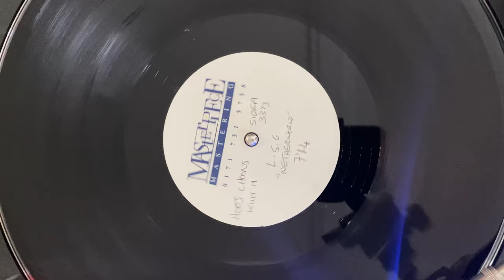L.S.G. - Netherworld (1997) (Acetate)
One of the rarest copies of this legendary tune.  From the collection of Nick Warren.

System Details:
Turntable: Technics SL-1210M5G
Preamplifier: Simaudio Moon 110LPV2
Cartridge: AT440MLb
Tracking Force: 1.50g±1
Recording Software: Pro Tools

Track Details:
Year: 1997
Lacquer Cut At: Masterpiece
Side: A
Artist: L.S.G.
Title: Netherworld

Record Grade: NM